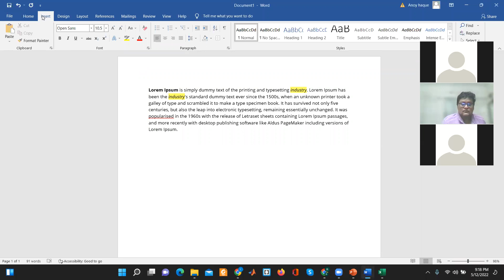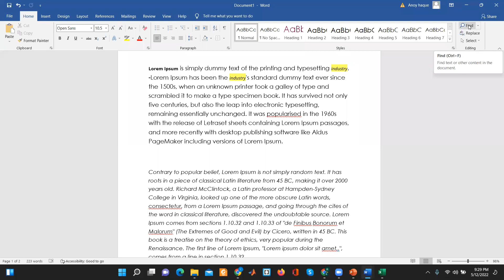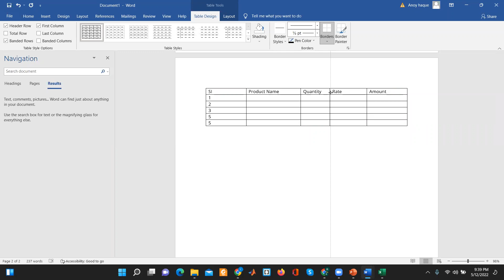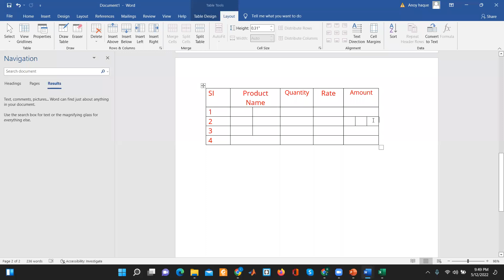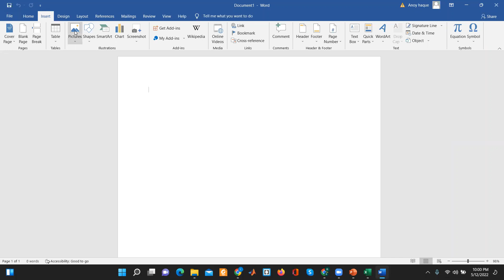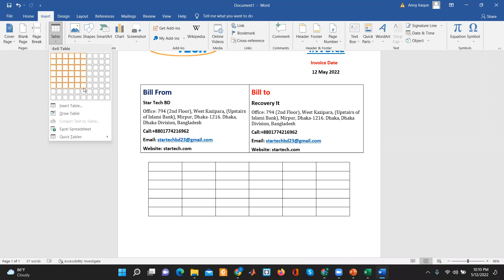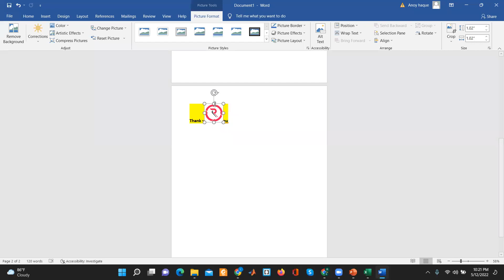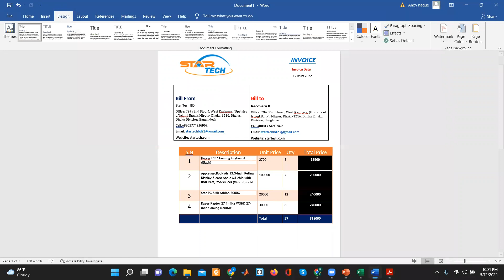Online Freelancing কোর্স- ব্যাচ-RI-116 এর ডাটা ১ম ক্লাস ms word for industrial work& Create invoice